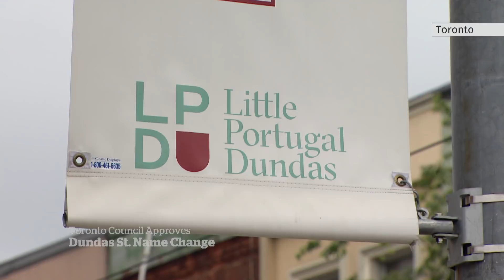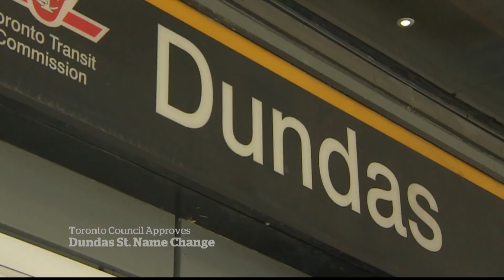Toronto council approves renaming Dundas Street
Toronto city council has voted to change the name of Dundas Street, a major thoroughfare, which is named for 18th century politician Henry Dundas who worked to prolong the trans-Atlantic slave trade.